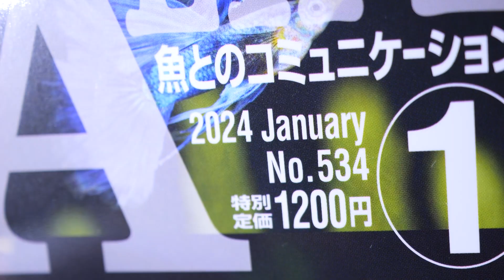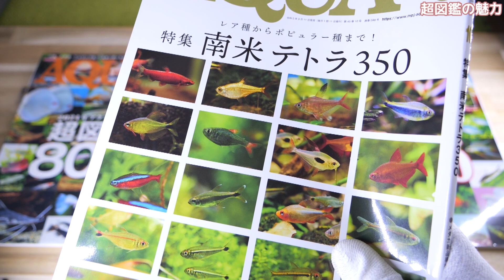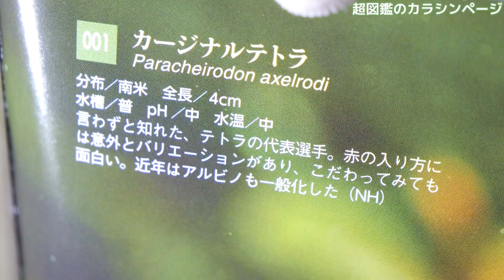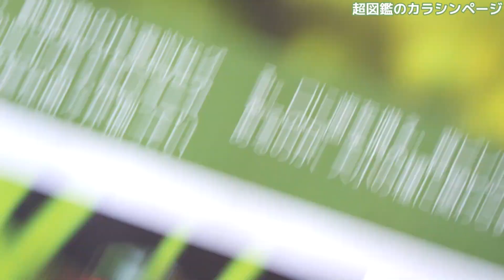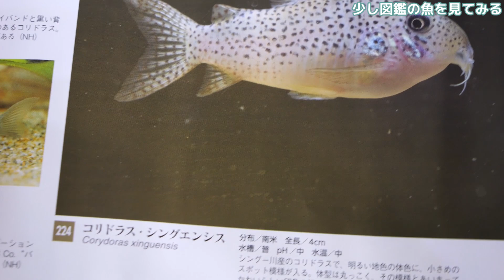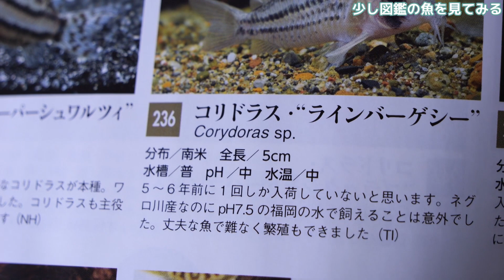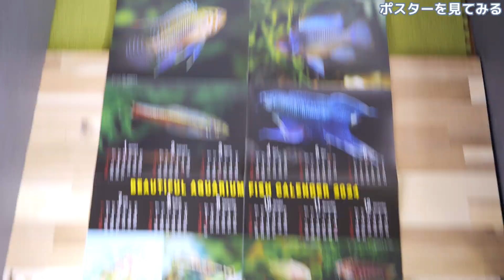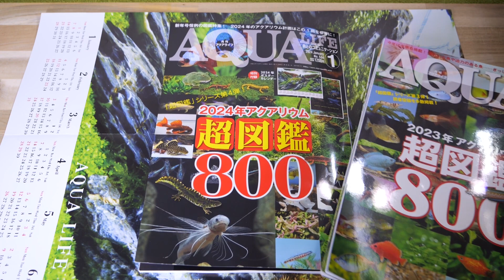【本】定番種で数を誤魔化さない第4弾！あのコリドラスが載っているだと・・・。月刊アクアライフ2024年1月号【ふぶきテトラ】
月刊アクアライフ2024年1月号を発売前に開封。超図鑑800第4弾です。同じ奴を記載するのではなく最近見つかった種を中心に構成しており解説もためになる。特大ポスターには超絶レアなコリドラスの写真が！今年は両生類・金魚を加えバリエーションが増えた。

今回は、月刊アクアライフ2024年1月号を開封するお話でした。今年は新種が少なかったので無理だろうと内心思っていましたが第4段を作ってくれました。本当にありがとうございます。オールジャンルなのでアクアを知るきっかけとして役に立つ雑誌だと思います。カラシン特集にはいない新たな種やレアな改良品種が多数掲載されているので見応え抜群でした。何度見ても飽きない大好きな図鑑です。

◆ふぶきが買った本の詳細スペックはこちら↓
型番：エムピージェー 月刊アクアライフ2024年1月号

【利用しているBGM・効果音サイト】様
・DOVA-SYNDROME